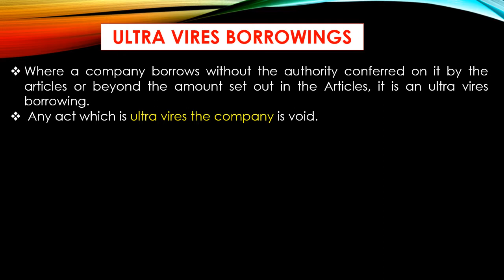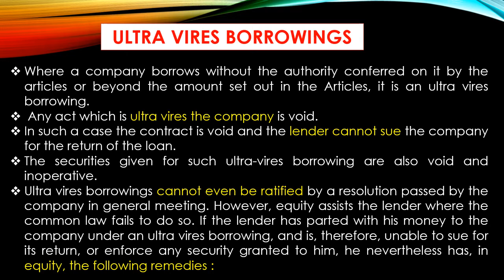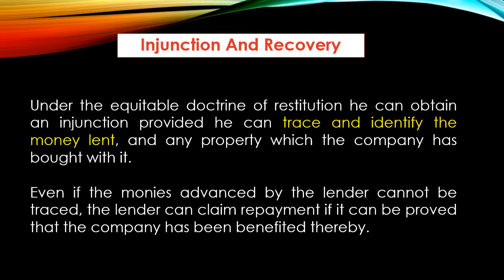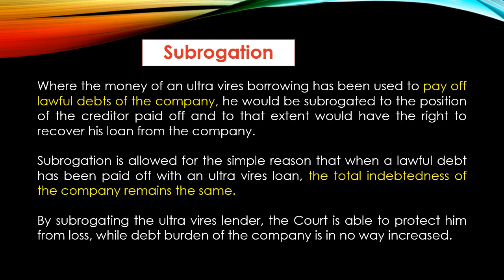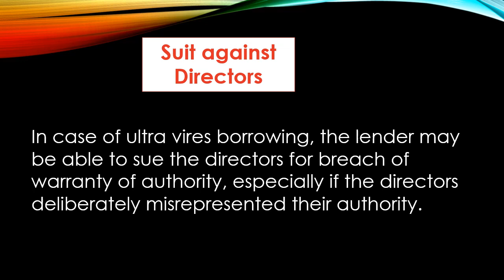ULTRA VIRES BORROWINGS|| DOCTRINE OF ULTRA VIRES|| COMPANY LAW|| COMPANIES ACT 2013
ULTRA VIRES BORROWINGS|| DOCTRINE OF ULTA VIRES|| ULTRA VIRES|| COMPANY LAW|| COMPANIES ACT 2013 companylaw companiesact2013 company youtube borrowing ca cs 11thcommerce 12thcommerce cs youtubevideo companylaw @cssakshigoel
Remedies for ultra vires borrowings:-
1. INJUNCTION AND RECOVERY
2. SUBROGATION
3. SUIT AGAINST DIRECTORS

WHAT IS LIFTING OF CORPORATE VEIL???